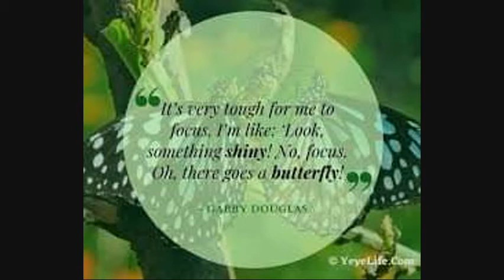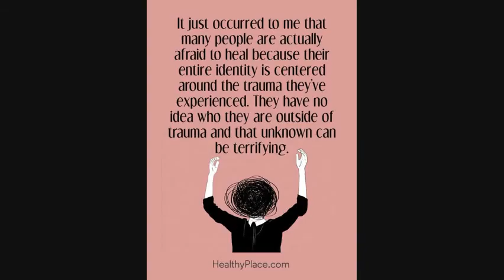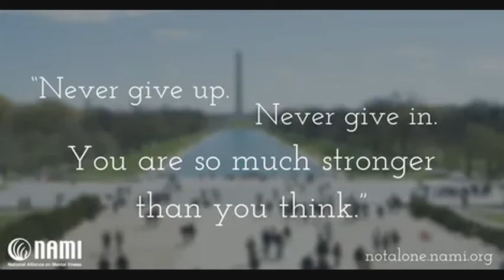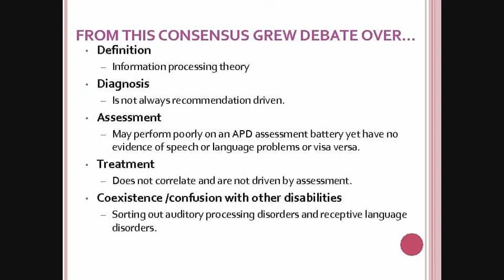CAPD Awareness 10- Hope In Front of Me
This is the 10th Awareness Video for Central Auditory Processing Disorder and the song that I used in this video is Hope In Front Of Me by Danny Gokey. If you are struggling with this disorder of if you know someone that struggles with this disorder you can connnect me on facebook and plus if you wants to be my Awareness or the person wants to be in the awareness vidoe send me a picture of you or the picture of the person through facebook messanger.